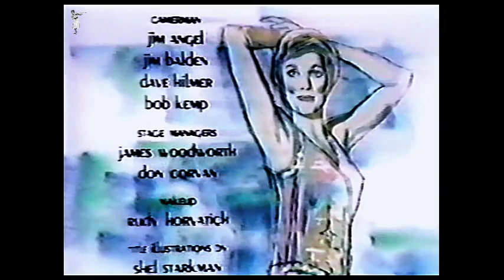The Julie Andrews Hour, Episode 03 (1972) - Ken Berry, Jack Cassidy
TheJulieAndrewsHour JulieAndrews Julie throws shade on Carol Burnett, Fred Astaire-Ginger Rogers movies and Ziegfeld, King of Broadway are being saluted.

Julie sings "I Have Dreamed" and "Loch Lemond".

Alice Ghostley dreams she has a date with Humphrey Bogart (Rich Little).
Ken, Jack and Julie sing a medley of old songs tied together by an “Just an Old Fashioned Love Song.”